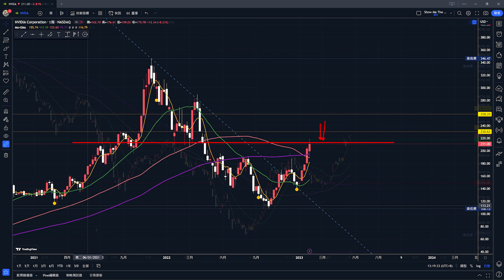股市投資想法記錄 💰2023.02.04｜Thoughts about the Taiwan stock market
＄美國10年期公債收益率本周聯準會議後走弱，但2/4(五)公布的就業數據意料外的好導致又急遽拉抬，短線關注是否會衝破近期壓力區，將可能會為稍微喘口氣的股票市場帶來新的壓力

＄美元指數本周來到關鍵支撐區域後因就業數據強勁導致強力反彈，接下來2/13將公布CPI數據，關注能否持續在區間內整理將直接引響市場的波動

＄大宗原物料 輕原油期貨(CL1!) 本週因美元上漲而收出長黑。惟價格已臨近長支撐點位，未來幾周若能維持偏弱盤整將對通膨壓抑有所幫助

＄美股部分 標普500指數(SPX)突破長下行壓力後本周持續上攻來到長期壓力區，強勁的就業數據是否會導致美聯儲更鷹派的作為尚有待觀察，不過一個大半年的下行缺口(4218)周邊壓力一定很大，短期來回震盪在無特殊利多前提下看來勢必免不了

＄美股部份 那斯達克指數(IXIC)本周持續強力上攻，來到壓力點位且有就業數據導致的加息持續的疑慮而稍有回撤，觀察若能稍做整理後突破壓力點位後續漲勢還可期待

＄美股部分 蘋果(AAPL)、TLSA(Tesla)、GOOGLE(GOOGL)、Nvidia(NVDA)等大型股在連續一個月的強力反彈後也都逼近長期壓力區域且現價與均線乖離偏大，財報與今年營業展望均無太多驚喜下，一段時間的震盪整理難免

＄台股 加權指數部分，本周無意外開出漂亮的紅盤，但15838有個半年多未補的下行缺口周邊賣壓應該不小，同時因美國就業數據強勁導致美元急速上漲未來密切觀察台幣走勢能否守住30元周邊位置。短線上大型權值股已漲多，宜關注反彈還沒太多的小型股及近來強勢的電動車與半導體相關類股